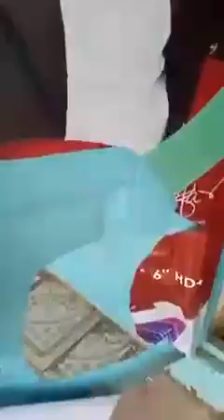December 16, 2021